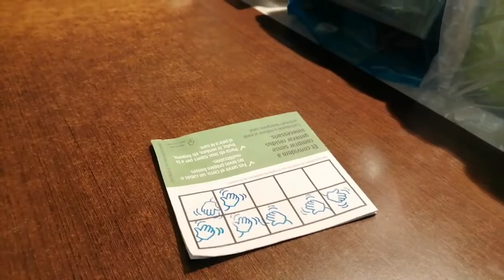Mercats sostenibles a Manresa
PARTICIPACIÓ DE L'INSTITUT LLUÍS DE PEGUERA DE MANRESA A LA CAMPANYA MERCATS SOSTENIBLES

La campanya, que duu com a lema “Mercats sostenibles. Adeu als plàstics d’un sol ús!”, vol impulsar un model de comerç sostenible que comporti un consum responsable i sostenible als mercats municipals, situant-los com a agents de cohesió social i desenvolupament sostenible. En aquest sentit, la Diputació de Barcelona col·labora amb els ajuntaments de la província per fomentar la sostenibilitat en els mercats municipals. Actualment, la província de Barcelona compta amb 93 mercats municipals.

Es tracta d’una campanya per conscienciar la ciutadania sobre la importància de reduir residus, en especial plàstics, mitjançant l’ús de bosses de roba, envasos reutilitzables o el carretó en les compres alimentàries quotidianes, estimulant l’adhesió dels paradistes i la participació ciutadana. Amb aquesta campanya, a través de la Gerència de Serveis de Comerç i de la Gerència de Serveis de Medi Ambient,  la Diputació de Barcelona vol transmetre els valors de que els mercats municipals són espais sostenibles, integradors, responsables i saludables.

La campanya inclou un projecte d'Aprenentatge i Servei amb un institut del municipi on es troba el mercat municipal. Durant els projectes d'aprenentatge i servei els alumnes que participen en la campanya Mercats Sostenibles elaboren materials de suport per tal de dur a terme la seva tasca. Fonamentalment es tracta de materials artístics i comunicatius que junt amb diverses activitats divulgatives serveixen d'altaveu al missatge de la campanya Mercats Sostenibles.

En aquest vídeo podeu veure els resultats de la feines dels i les alumnes de l'Institut Lluís Peguera de Manresa